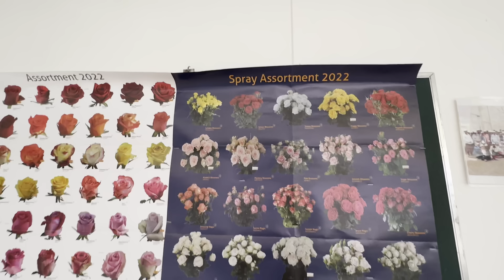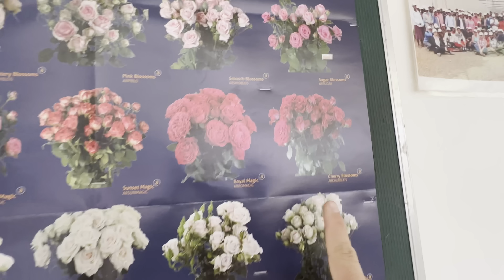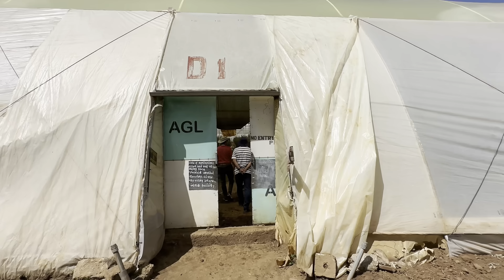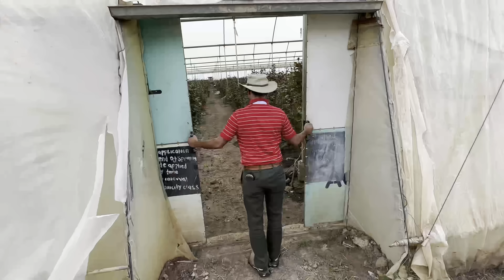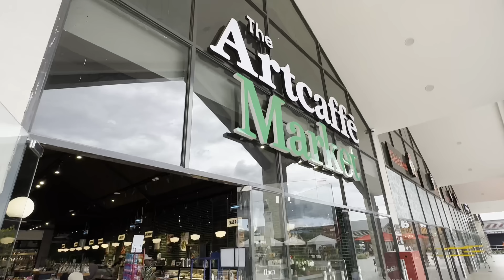【完全公開】ケニアのバラ輸入ビジネスの一部始終をお見せします！生花ビジネスとケニアのバラ農園のリアルをお届けします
経営者事業主向け海外ビジネス情報専門LINE登録はこちら↓

著書:鉄道ビジネスから世界を読む (インターナショナル新書) 新書 – 2022/8/5発売

小林邦宏プロデュースブランド
「UPEPO - ウペポ」

（株）グリーンパックス　レジ袋・ゴミ袋　新商品​
レジ袋 ゴミ袋 45号 4色 ロール 箱入 取り出しやすい 30cm×55cm 厚み0.016mm 80枚入
ゴミ袋 45L 半透明 ロール式 持ち手付 コンパクトBOX 40cm×80cm 厚み0.018mm 55枚入
ゴミ袋 30L 半透明 ロール式 持ち手付 コンパクトBOX 35cm×70cm 厚み0.016mm たっぷり105枚入
不織布マスク 三層 50枚入 白 使い捨て 普通サイズ 男女兼用 国内検品済 箱入り